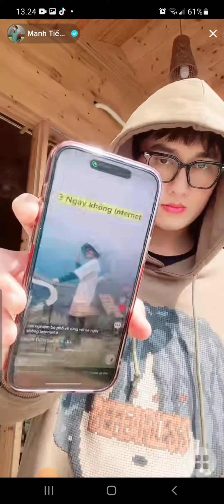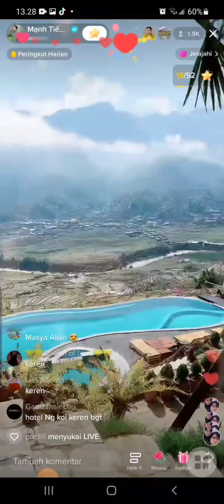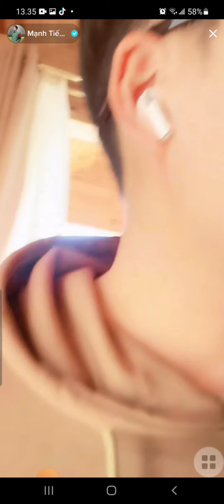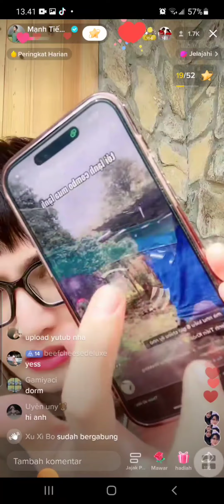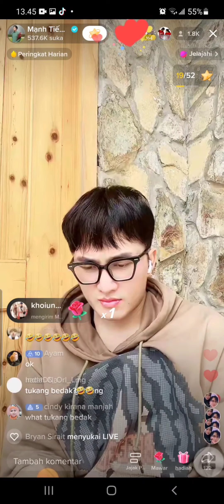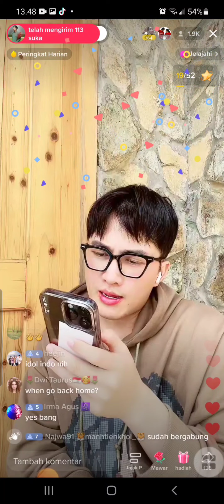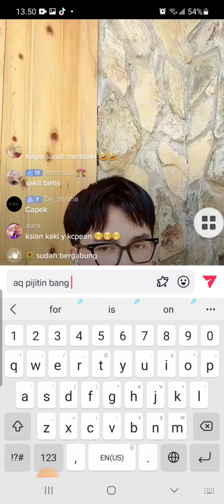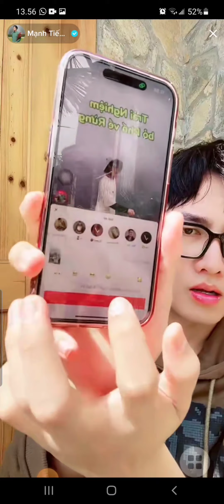Allhamdulilah semangat belajar bhs indonesia bang ☺🥰